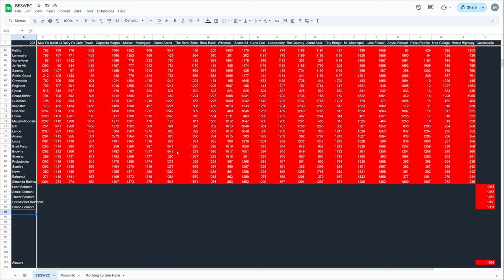New Character: Simon Vampire Survivors Castlevania BESWEC 329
It's time for the OG of OGs to take up his whip and take on Ode to Castlevania in Vampire Survivors BESWEC 329.  Simon Belmont, the first man to kill Dracula and the second man is here to show off the power of the original Belmont as our new character for today.

Streaming every day at 12 PM EST / 4 PM GMT.  Full streaming schedule for the week, 2024, November 3-9

00:00:00 New Character: Simon Vampire Survivors Castlevania BESWEC 329
00:00:45 Ode to Castlevania with Simon Belmont
00:45:33 Tally Check-off. 1,961 Down 223? to Go!
00:46:29 Thanks and Thumbnail

Back to the 1st Wave ruleset for the BESWEC.  One character through a stage on Hyper.  No hurry, no inverse, all weapons and passives and arcanas free to destroy the night.

Survivors, but... wait there's actually a vampire now?  Crazy!